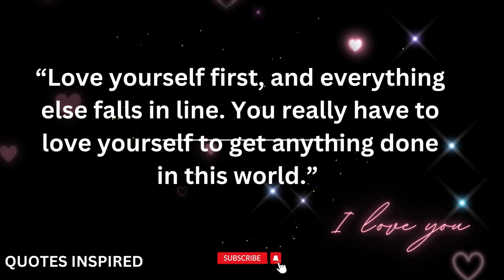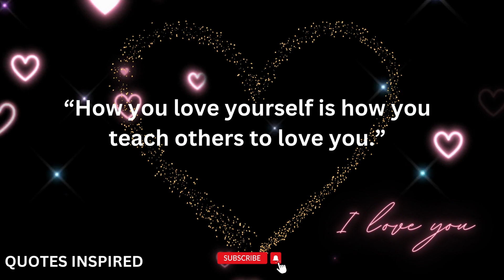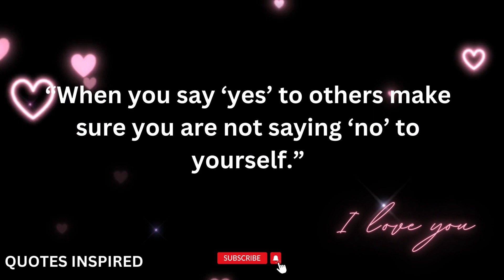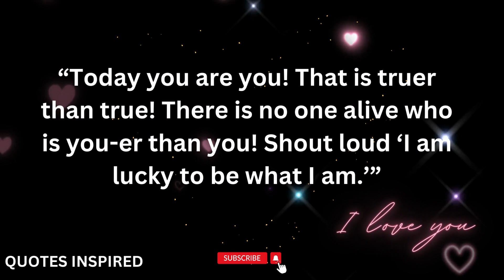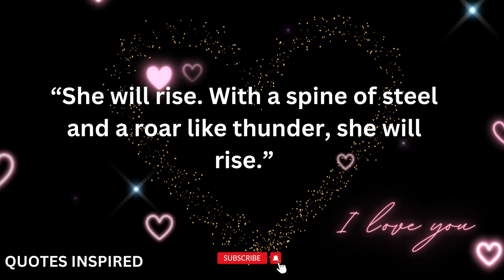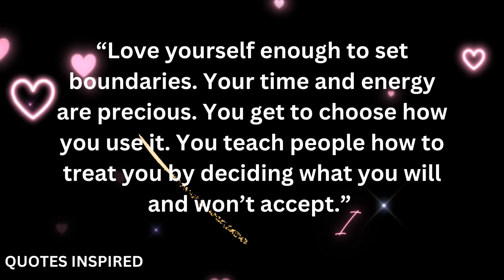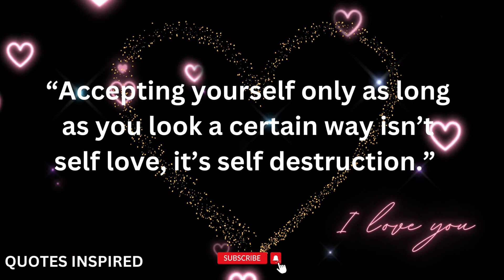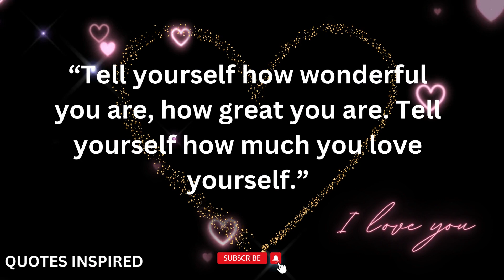Self Love Quotes That Will Inspire u whatsapp status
I want to share some of the powerful lines by powerful people which changed my life completely and I hope it changes your life too...if u are inspired by them please like and subscribe.
Self-Love Quotes That Will Inspire You To Be More Positive and Confident in Yourself ,love yourself
self love quote
self worth quotes
self love caption
self love quotes for instagram
i love myself quotes
love your self quotes
cute quotes about myself
self love quotes short
self love quotes
self appreciation quotes
love yourself first quotes